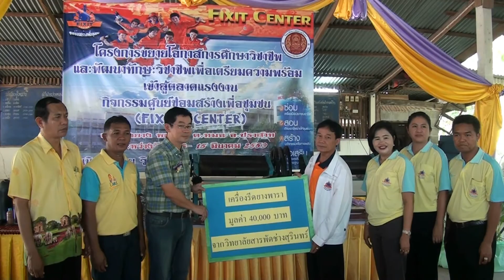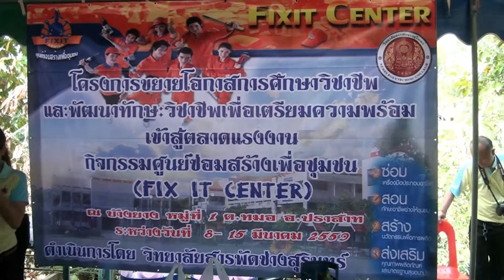วิทยาลัยสารพัตช่างสุรินทร์ ออกให้บริการศูนย์ช่อมสร้างชุมชน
วิทยาลัยสารพัดช่างสุรินทร์ เปิดศูนย์”อาชีวะบริการซ่อมสร้างเพื่อชุมชน Fix it center”พร้อมมอบเครื่องรีดยางพารา และอุปกรณ์มูลค่ากว่า 40,000 บาท ทั้งนี้เพื่อให้นักเรียนและนักศึกษา ออกให้บริการประชาชนและเตรียมความพร้อมเข้าสู่ตลาดแรงงาน